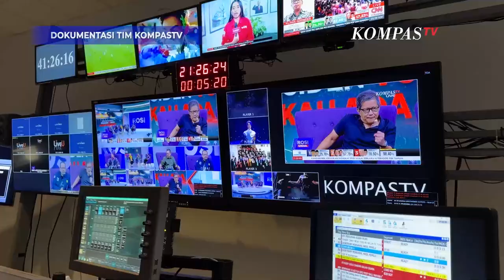KompasTV Raih Rekor Muri Live Non Stop Terlama dan Siaran Youtube Terbanyak Soal Pemilu 2024